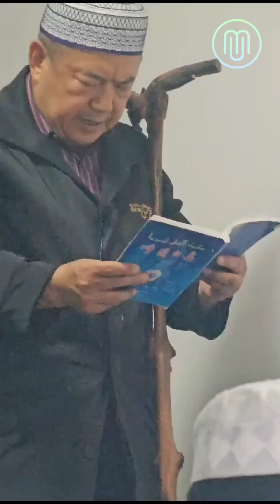JUMATAN DI CINA ● BEGINILAH SUASANANYA